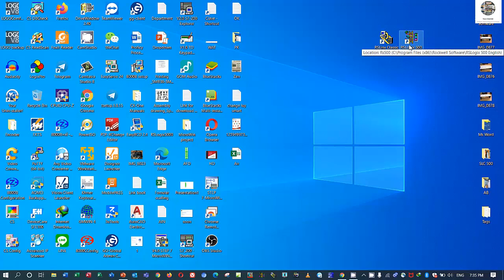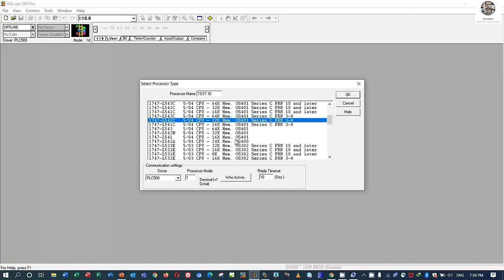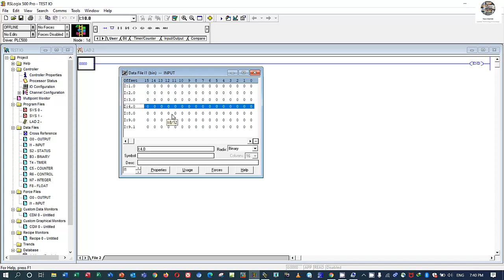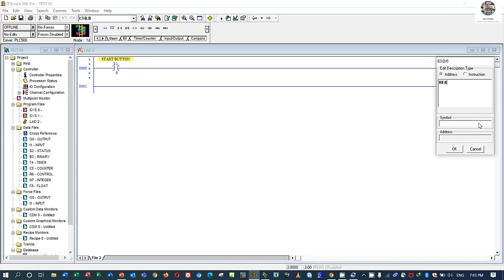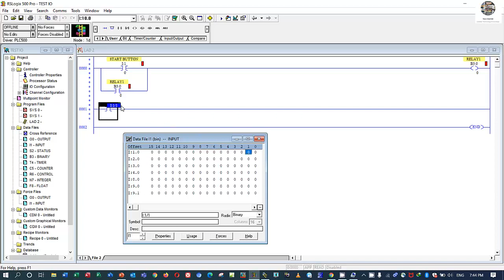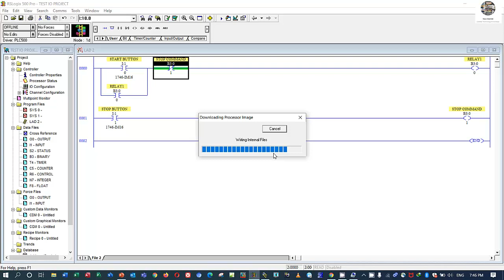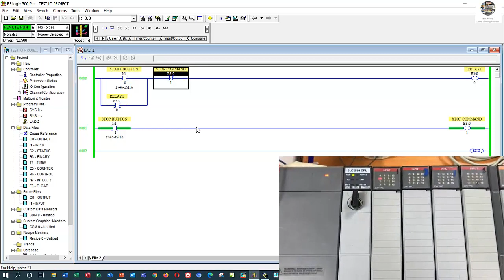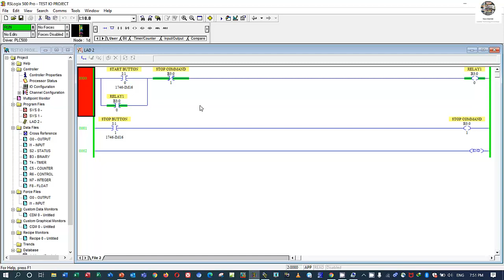RSLogix 500 create sample program for test digital Input module 1746-IM16 of Allen Bradley SLC 500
Hello YouTuber,
In this video I would like to show and share about RSLogix 500 create sample program for test digital Input module 1746-IM16 of Allen Bradley PLC SLC 500 and also wiring connection with push button start/stop.
Have good day for everyone!